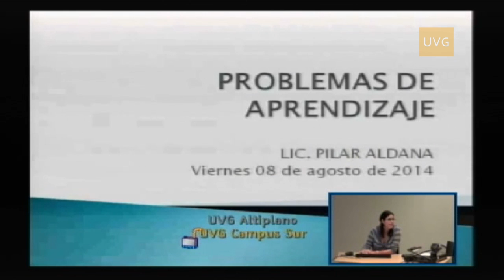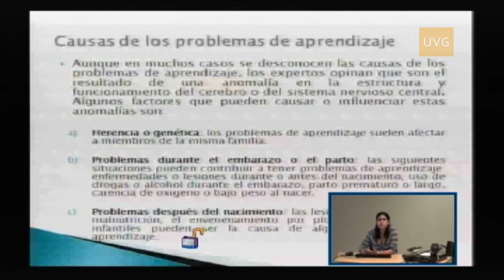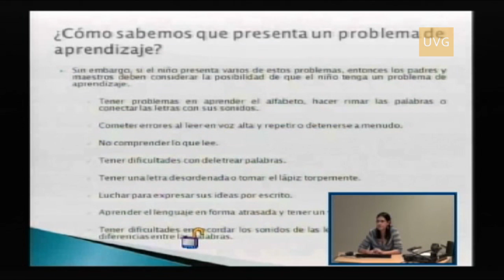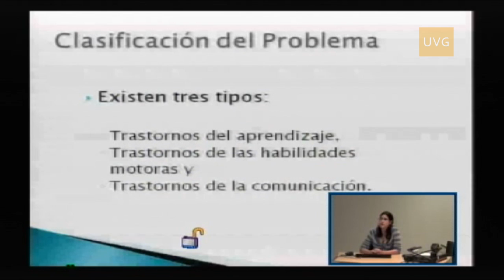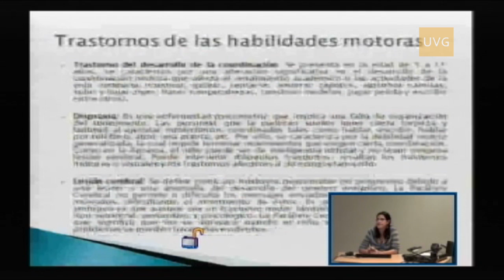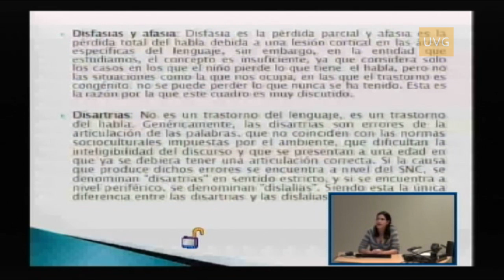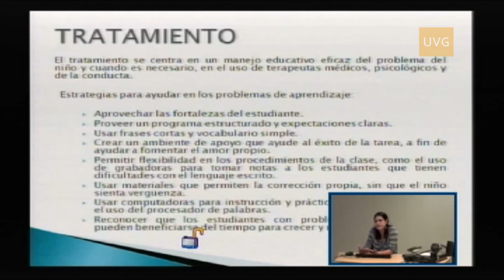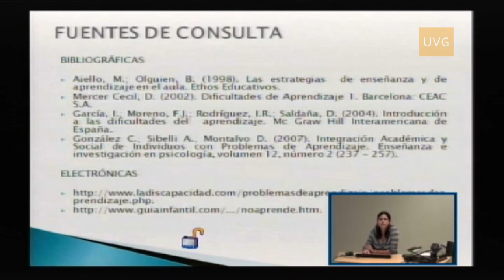Educación - Problemas de aprendizaje - Taller